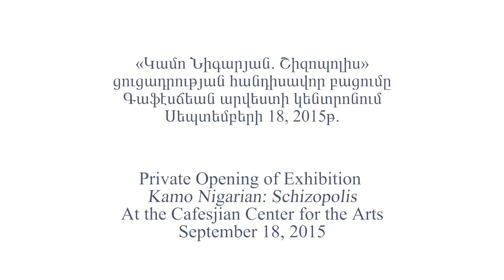Opening of Exhibition "Kamo Nigarian: Schizopolis" at the Cafesjian Center for the Arts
Event: Private Opening of Exhibition Kamo Nigarian: Schizopolis
Date: September 18, 2015
Venue: Sasuntsi Davit Garden Gallery, Three Divers’ Terrace

Continuing to present contemporary Armenian artists, the Cafesjian Center for the Arts opened its fifth exhibition of the year 2015, this time paying tribute to one of the key figures of late Soviet non-conformist Armenian art Kamo Nigarian (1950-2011).

The exhibition, Kamo Nigarian: Schizopolis curated by Vigen Galstyan marked the second solo exhibition of the artist, the uniting theme of which was the relationship between power and madness in the presented seventeen works assembled in this exhibition for the first time.

The opening commenced at 18:00 with the welcoming speeches by the Associate Director for Public Programs Astghik Marabyan, exhibition curator Vigen Galstyan and the late artist’s wife Marine Haroyan.

Having previewed the exhibition, the guests were invited to the Three Divers’ Terrace to a reception.

About 150 guests, including artists, art critics, art historians, curators, media representatives, public figures, the artist's friends attended the opening, which was a great success.